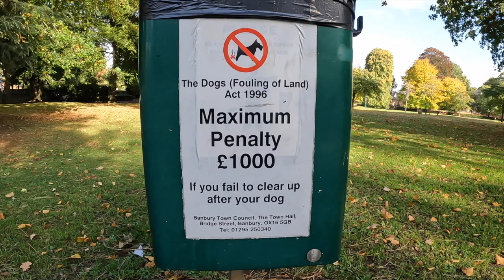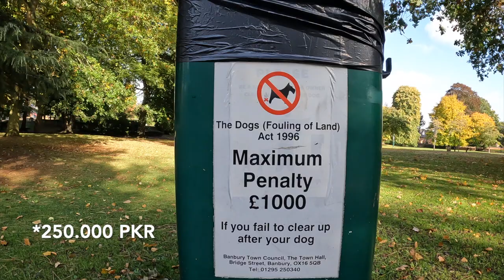People's Park Banbury